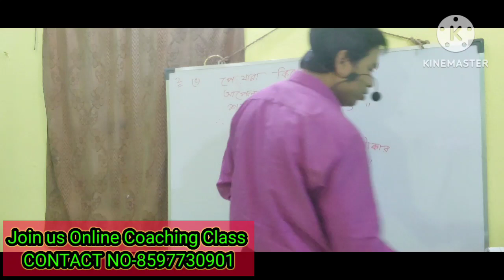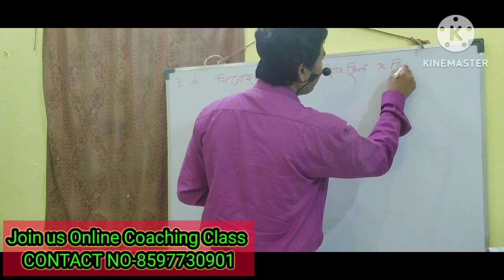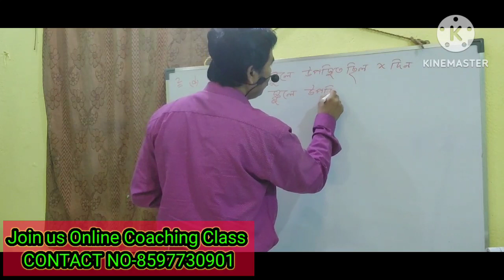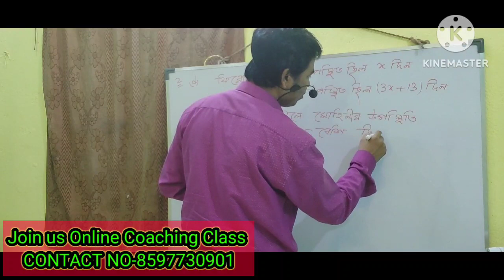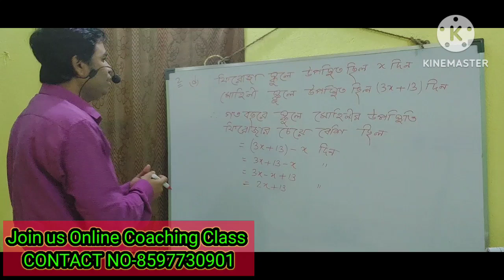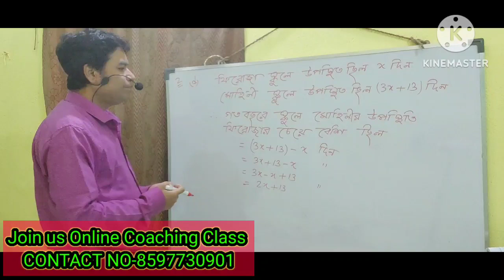WBBSE // Class-7 // Bengali Version // Ganitprabha // Kose Dekhi-6.2 // Page No-94 // Part-4